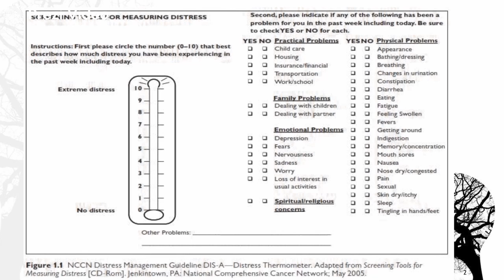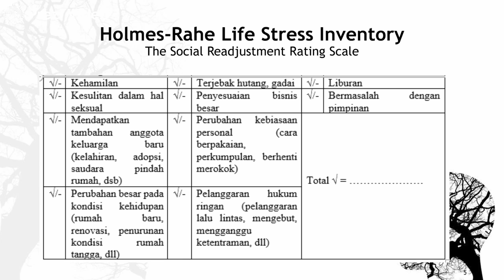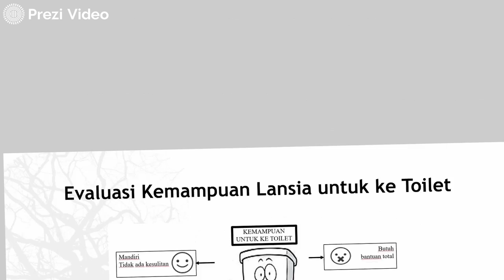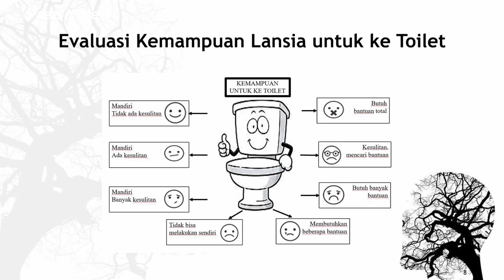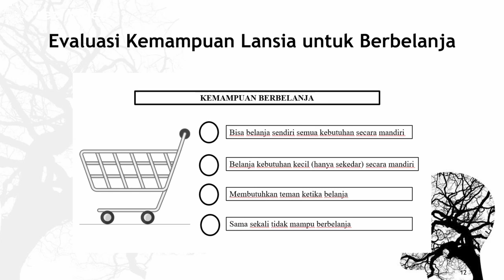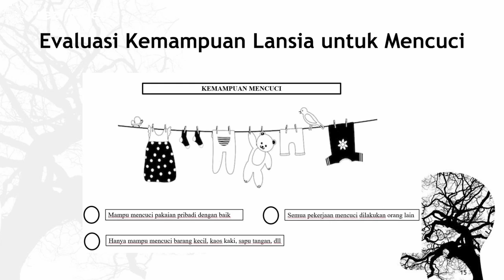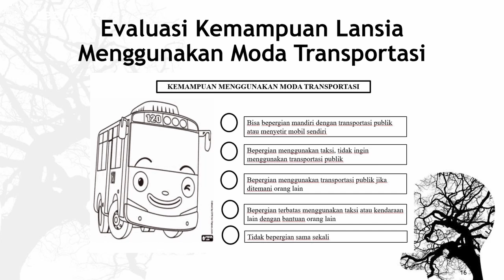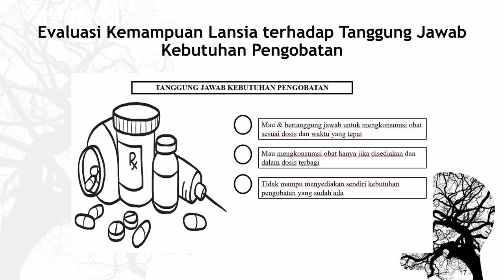Menakar Kesehatan Usia Lanjut (part 3)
Usia lanjut memiliki kerentanan gejala fisik yang dialami sepanjang hidup, hal ini mempengaruhi kesejahteraan fungsi mental. Beda usia akan memiliki perbedaan kerentanan terhadap sumber stres. Dalam video ini kita bisa evaluasi sumber stres dalam diri, selamat menyimak.